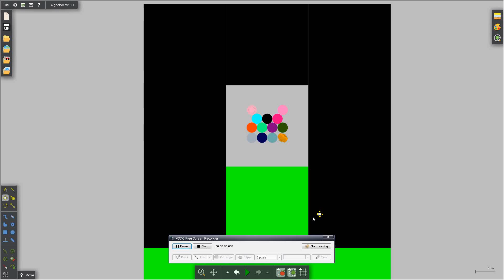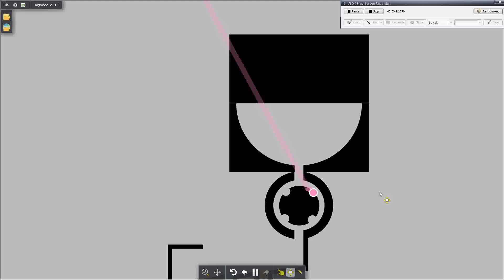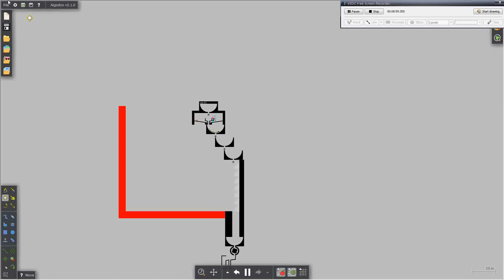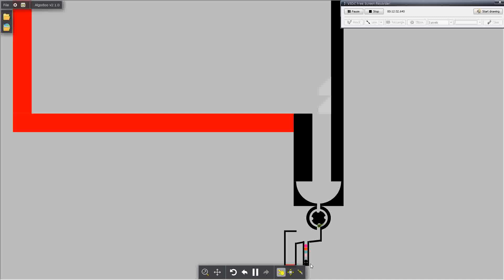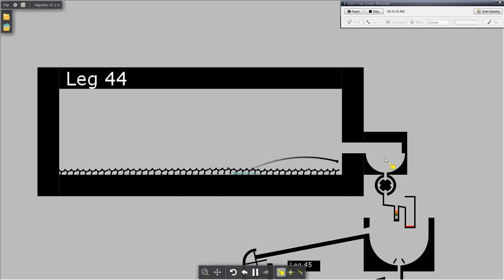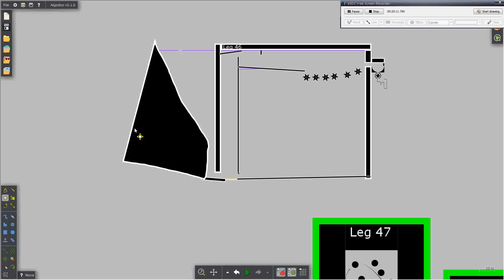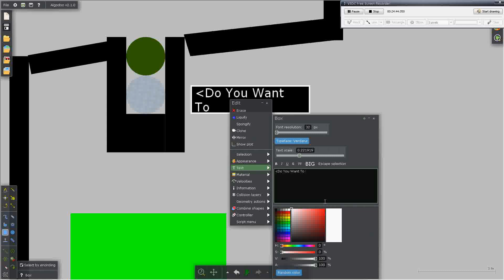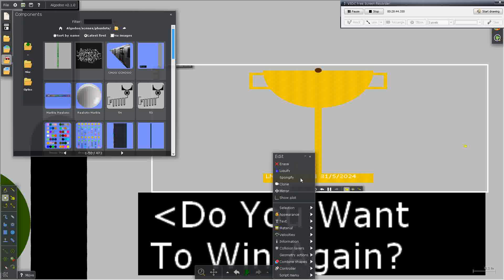Light Marble Race Leg 37-48 Part 4 Algodoo